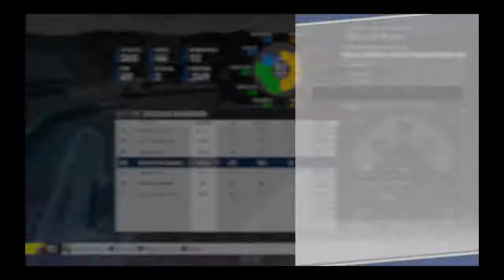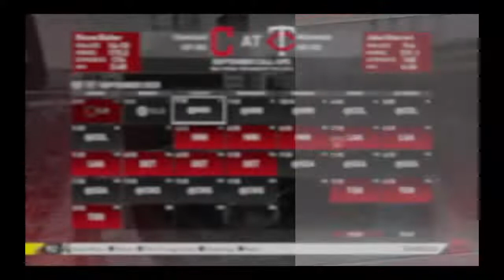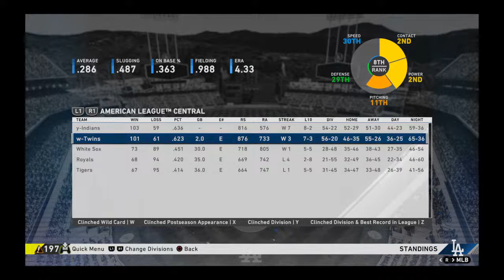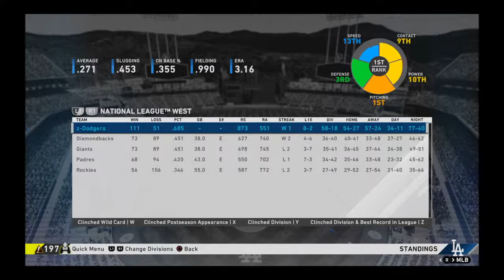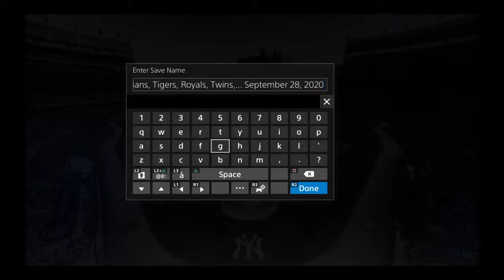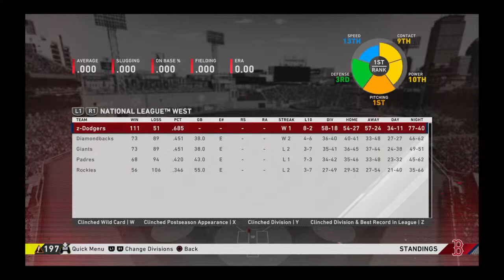KTL Pillow Pets Year 1 End of Season Sim and Ploffs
Hey guys, co88msby here. I am a sports gamer, preferably Madden (NFL) and NHL. Feel free to like comment and subscribe for content like this and I will keep you guys posted about future stuff on my channel, as well as daily (or at least I try to be daily) videos!